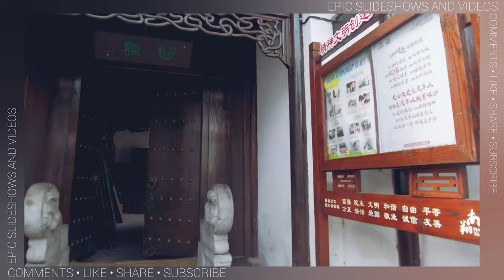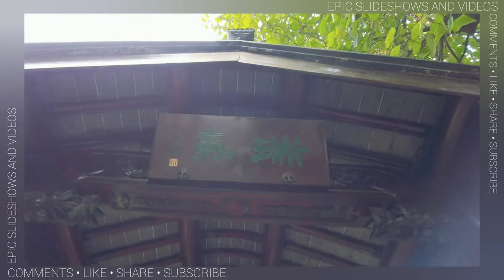CHINA • SHANGHAI • NANXIANG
Nanxiang, Jiading District, Shanghai, China,

Home - nanxiangxiaolongbao

Nanxiang Steamed Bun Restaurant - Wikipedia

Nanxiang: Home of Shanghai's Famous Soup ... - China Highlights

Nanxiang Water Town Shanghai: Attraction & How ... - Top China Travel

Nanxiang Ancient Town (Shanghai) - 2021 All You Need to Know ...

NAN XIANG XIAO LONG BAO - 6024 Photos & 3772 Reviews ... - Yelp

Nanxiang 愚园路85号 | Shanghai | China | AFAR

Nanxiang Ancient Town travel guidebook –must visit attractions in ...

Nanxiang Ancient Town + Guyi Garden: Shanghai Day Trips